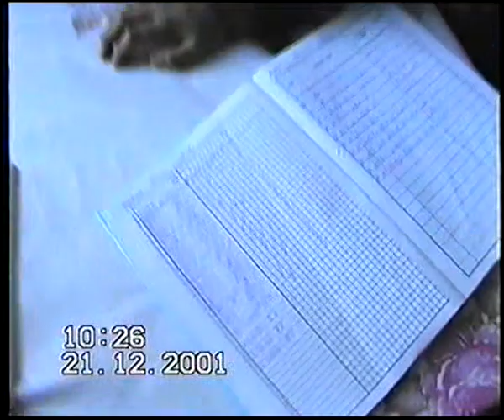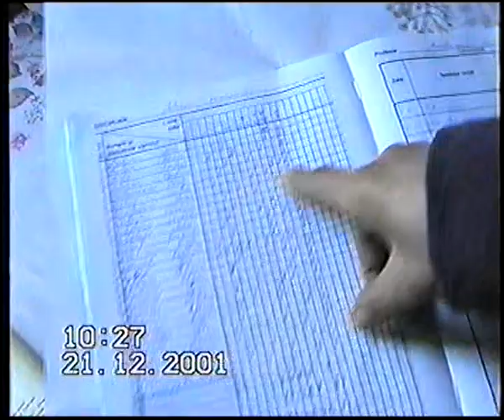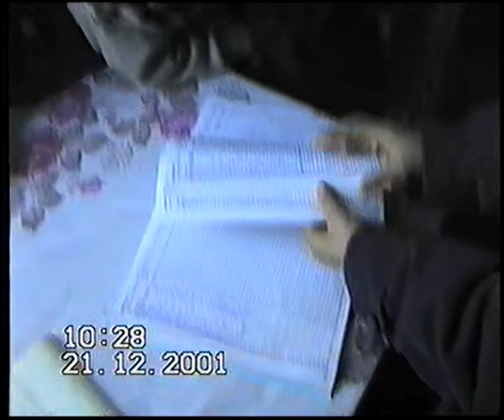NOUTATI DIN CHIRCAIESTI- 21. 12 .2001. LA SCOALA